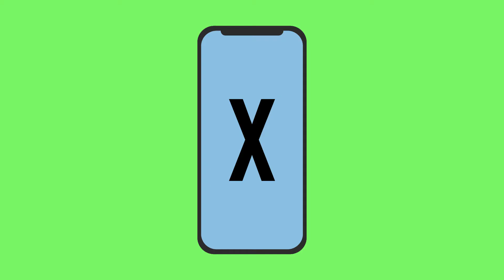After Effect Motion Graphics - iPhone X Assemble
Schoolproject